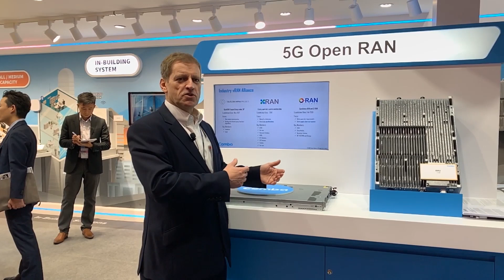Comba OpenRAN Solution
In the Open RAN ecosystem, hardware and software are segregated for the purpose of providing a more efficient network for NFV and enabling a smooth service continuity from 4G to 5G. Comba’s Open RAN Remote Radio Head (“RRH”) is designed with advanced signal processing, multi-TRX radio technology, and high-power efficiency technology. Meanwhile, Open Radio Gateway can help bridging up traditional hardware in the open interface. Both solutions can effectively support the implementation of the network in the open interface of 5G RAN architecture.

View Comba’s Webinar to learn more about Open RAN:
Macro OpenRAN - From Breakthrough to Value Creation

Download our publications to know more about industry updates and our solutions:
White Paper: The Future of DAS - Indoor Connectivity Towards 5G

Solution Brief: Meet IoT and 5G Challenges with Flexible, Open Small Cells

Infographic: 5G Seizing Cost Reduction Opportunities in Mobile Sites

Read the latest blog articles:
An overview of Comba's ORAN radio portfolio

How does fronthaul realize bandwidth saving from split 7-2?

Is open RAN evolving for in-building use?